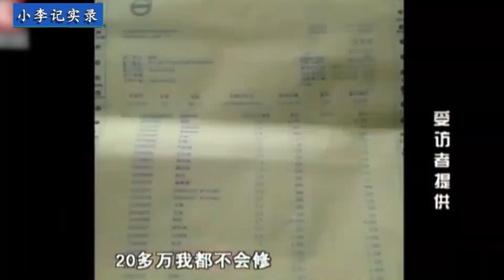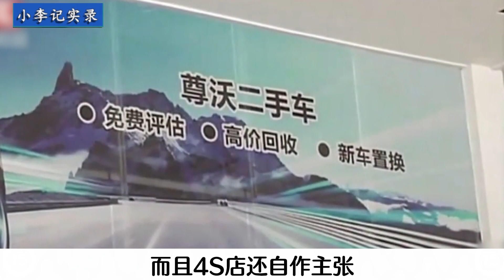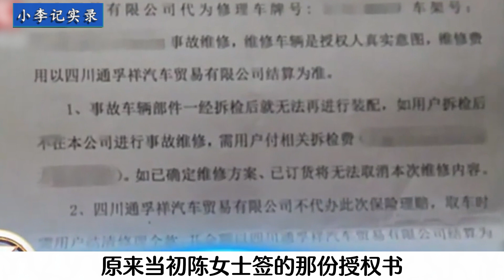女子新车遭遇事故，28购车33万修车，4s店天价维修费！【小李纪实录】